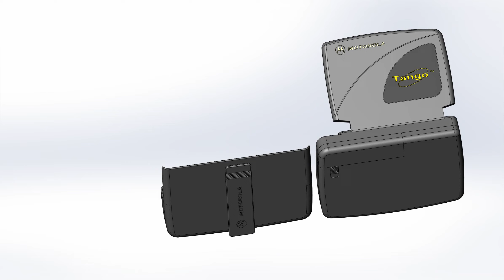Пейджер / Pager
MOTOROLA TANGO TWO WAY PAGER WIRELESS MESSAGING vintage